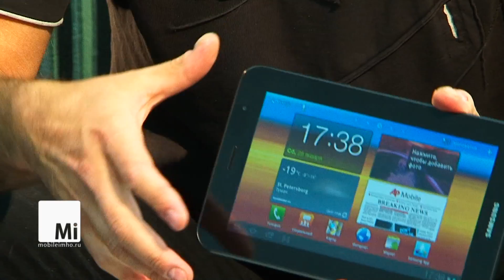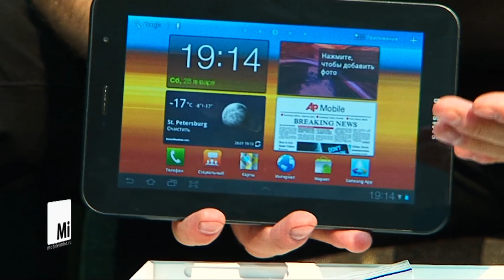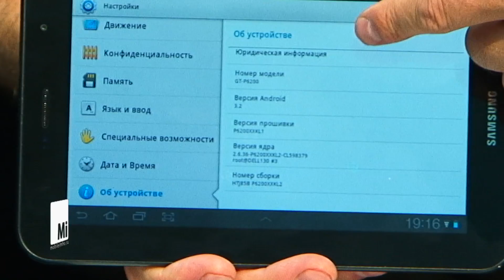Samsung Galaxy TAB 7.0 Plus. Продолжение банкета.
знакомимся с преемником первого планшета от Samsung на OS Android, выпущенного еще 2010. Именно 7Plus (P6210)  является продолжением первого P1000 и не только по идеологии, но, частично, и по начинке...